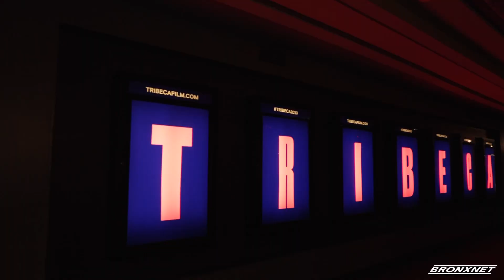Rise, The Siya Kolisi Story World Premiere at TFF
As the first black captain of the South African national rugby team, Siya Kolisi shares the joys, successes, and challenges of his past, present, and future with his documentary.

Reporter: Kody Onyiuke